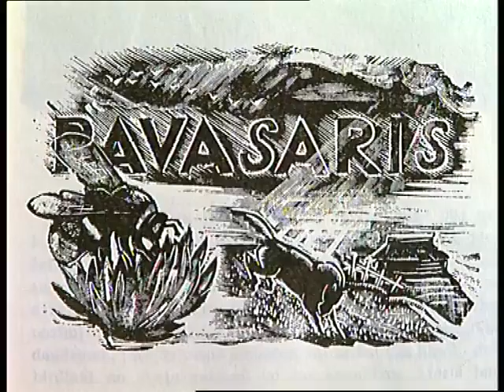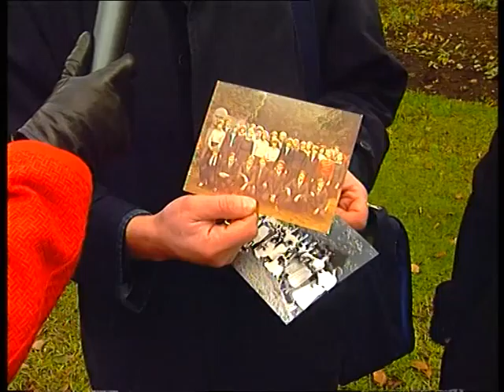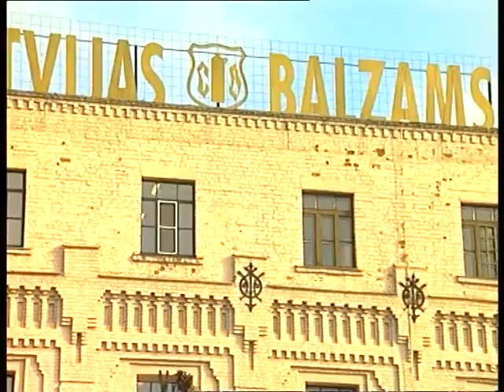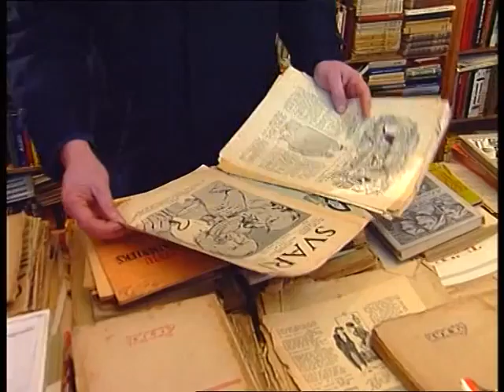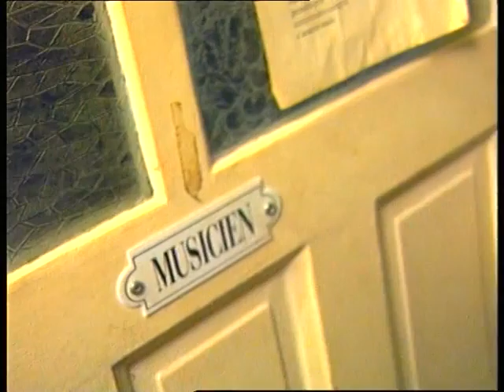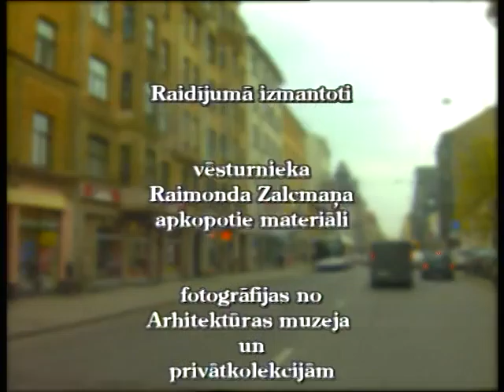VTS 01 1